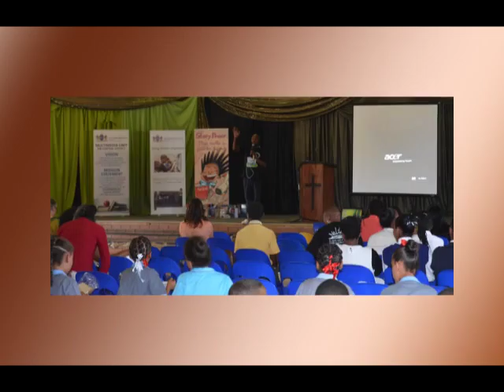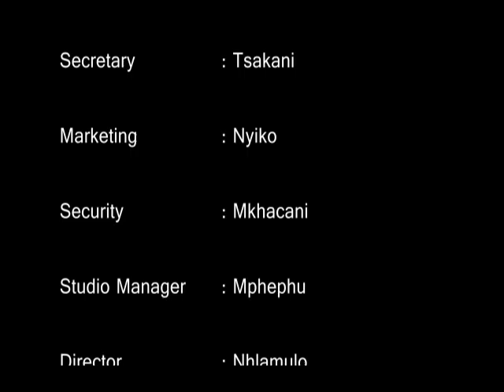2016 Read aloud slideshow 2